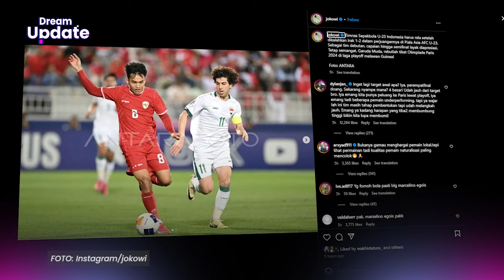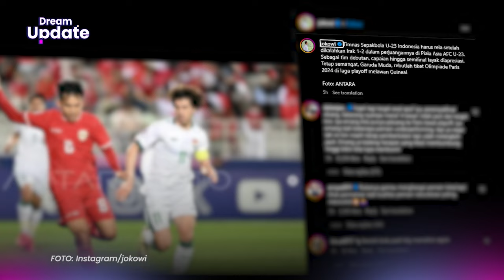Tanggapan Jokowi Usai Timnas Kalah dengan Irak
DREAM - Timnas Indonesia U-23 gagal meraih posisi ketiga di Piala Asia U-23 2024 karena kalah dengan Timnas Irak. Meski kalah, Presiden Joko Widodo (Jokowi) tetap mengucapkan terima kasih kepada Garuda Muda.

"Timnas Sepakbola U-23 Indonesia harus rela setelah dikalahkan Irak 1-2 dalam perjuangannya di Piala Asia AFC U-23. Sebagai tim debutan, capaian hingga semifinal layak diapresiasi," ujar Jokowi dalam caption yang diunggah di Instagram pribadinya seperti dilihat, Jumat (3/5/2024).

Dalam postingan itu, Jokowi mengunggah foto Witan Sulaeman dan Marselino Ferdinan. Foto tersebut adalah foto pertandingan Indonesia Vs Irak semalam.

Kembali ke caption Jokowi, dia meminta Garuda Muda semangat. Jokowi yakin Timnas Indonesia lolos Olimpiade Paris 2024.

"Tetap semangat, Garuda Muda, rebutlah tiket Olimpiade Paris 2024 di laga playoff melawan Guinea!" tulis Jokowi.

Diketahui, Timnas Indonesia U-23 gagal meraih posisi ketiga di Piala Asia U-23 2024. Garuda Muda harus tunduk atas Timnas Irak U-23 dengan skor akhir 1-2 di babak extra time.

Youtube ►    /    / @dreamdotcoid